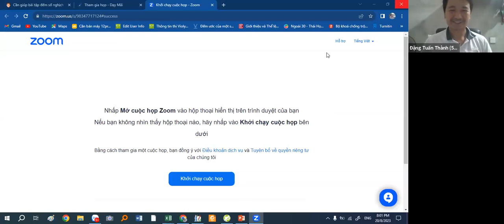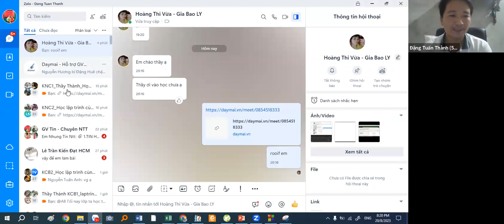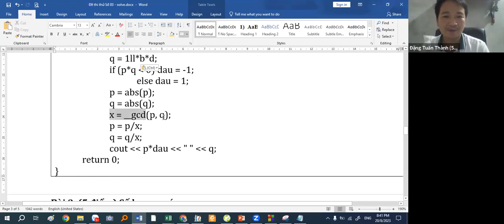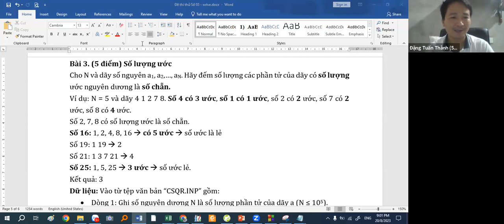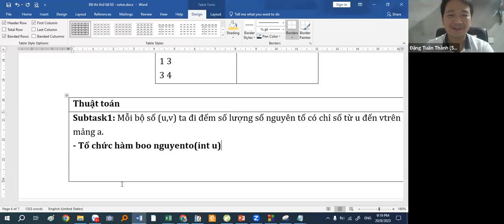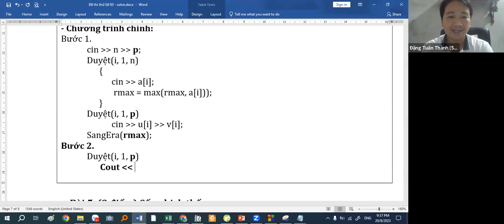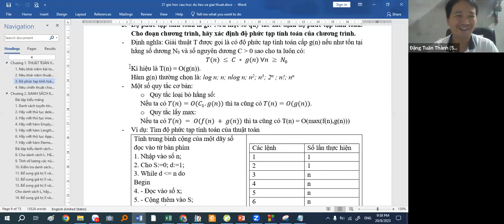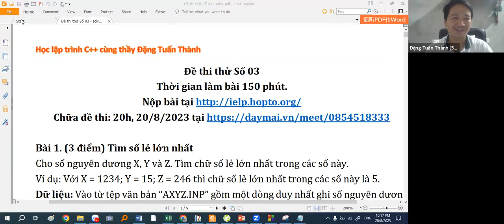KCB2_day24Chữa đề thi 21/8 Ước chẵn lẻ, Sắp xếp trộn, Cây BIT, dãy nghịch thế Thầy Đặng Tuấn Thành